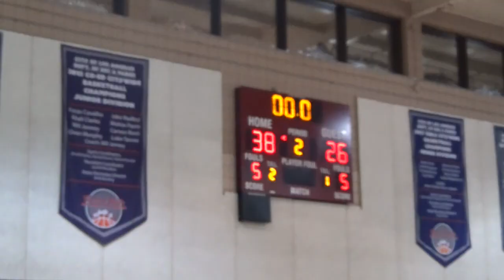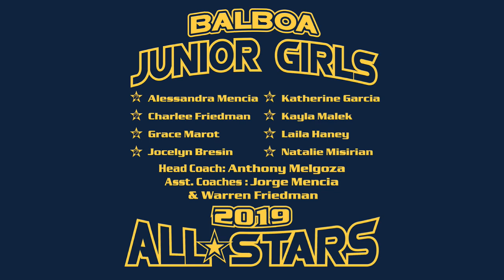Balboa Girls Junior All-Stars - Game 3 Highlights (2019-03-20)